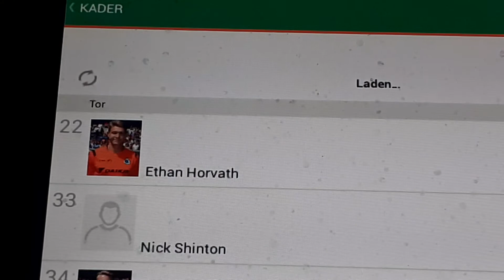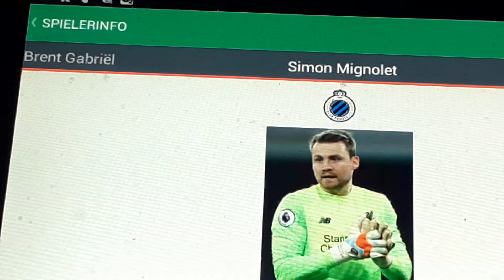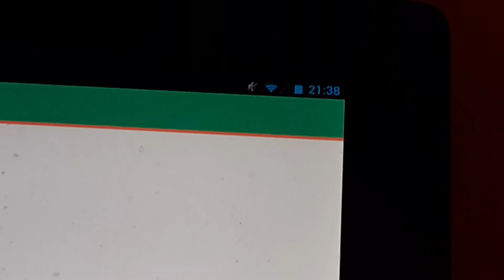CLUB BRUGGE KV